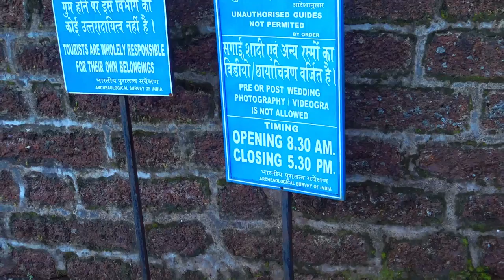FORT AGUADA | GOA | LIGHT HOUSE | GOA VLOG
Fort Aguada is a well-preserved seventeenth-century Portuguese fort, along with a lighthouse, standing in Goa, India, on Sinquerim Beach, overlooking the Arabian Sea.

The fort was constructed in 1612 to guard against the Dutch and the Marathas. It was a reference point for the vessels coming from Europe at that time. This old Portuguese fort stands on the beach south of Candolim, at the shore of the Mandovi River. It was initially tasked with defense of shipping and the nearby Bardez sub-district.

A freshwater spring within the fort provided water supply to the ships that used to stop by. This is how the fort got its name: Aguada, meaning Water. Crews of passing ships would often visit to replenish their freshwater stores. On the fort stands a four-story Portuguese lighthouse, erected in 1864 and the oldest of its kind in Asia. Built in 1612, it was once the grandstand of 79 cannons. It has the capacity of storing 2,376,000 gallons of water, one of the biggest freshwater storages of the time in whole of Asia. This fort is divided in two segments: the upper part acted as fort and watering station, while the lower part served as a safe berth for Portuguese ships. Whereas the upper part has a moat, underground water storage chamber, gunpowder room, lighthouse, and bastions, it also has a secret escape passage to use during time of war and emergency. The lighthouse at the initial stage is used to emit light once in 7 minutes. In 1834 it was changed to emit light creating eclipse every 30 seconds, however, it was abandoned in 1976.